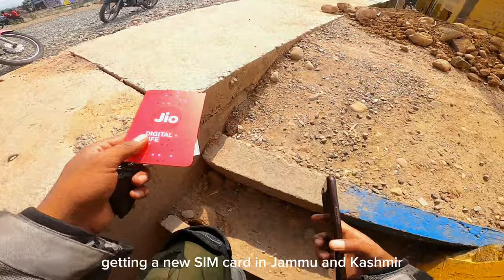FINALLY Saw Snow For The First Time ❄️| Part:2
Embark on an extraordinary adventure with our video, "West Bengal to Ladakh: Delhi to Leh via Kashmir and Pathankot to Srinagar." Join us on a breathtaking journey through diverse landscapes, from the vibrant streets of Delhi to the serene beauty of Ladakh. Traverse the scenic routes, including the picturesque Kashmir Valley and the historic Pathankot to Srinagar highway. Witness the transformation from the cultural richness of West Bengal to the mesmerizing landscapes of Ladakh. This video captures the essence of an unforgettable road trip, encapsulating the soul-stirring beauty of each destination along the way. 🚗🏞️

•Meet SUNNY , the adventurer behind the handlebars! 🏍️ With a passion for solo bike trips and the thrill of capturing every moment, I’m here to take you on a journey through the lens of my motovlogging adventures. As a video editing enthusiast, I bring the magic of travel to life, turning each frame into a story. Join me in exploring the world, one ride at a time, and let’s share the joy of wanderlust together! 🌍✨
•Equipment I use :
1:GoPro Hero 8 Black, Optical, Action Camera, Extra Battery, Dual Battery Charger
2:Boya ByM1 Auxiliary Omnidirectional Lavalier Condenser Microphone with 20ft Audio Cable (Black)
3: realme X7 Max 5G (Mercury Silver, 256 GB) (12 GB RAM)

TIMESTAMPS:

00:00 - Intro
00:22 - leaving pathankot
00:36 - Route plan
01:16 - j&k border
01:57 - Dhar road
03:11- Dr. SYAMA PRASAD MUKHERJEE TUNNEL
04:40 - Ramban
03:36 - Banihal
07:44 - BANIHAL QAZIGUND TUNNEL
10:23 - Srinagar